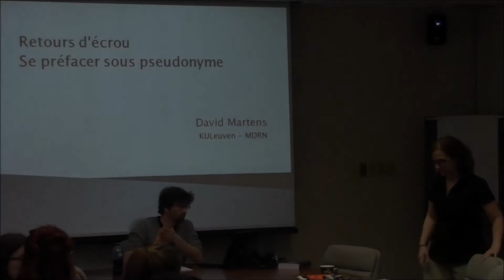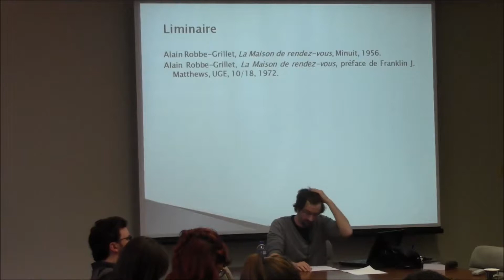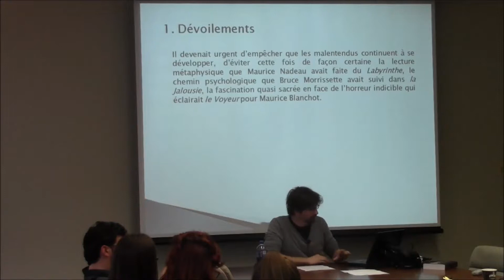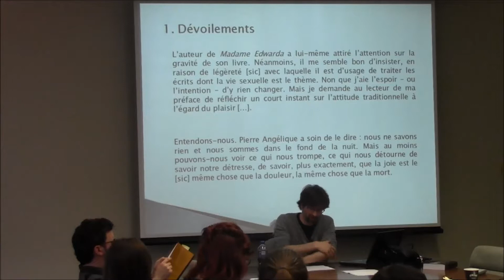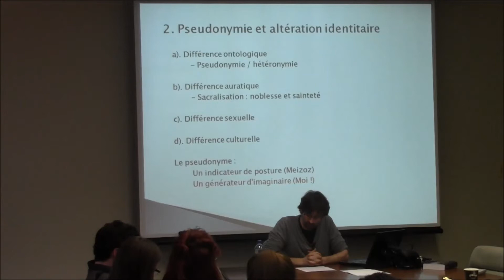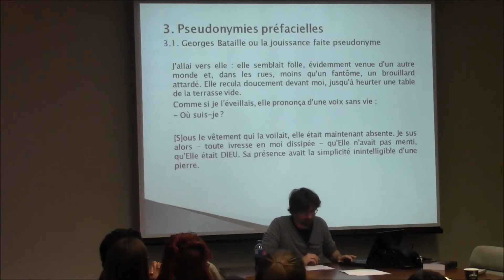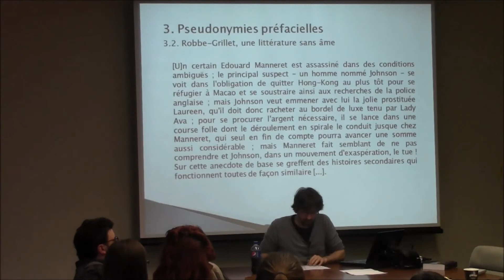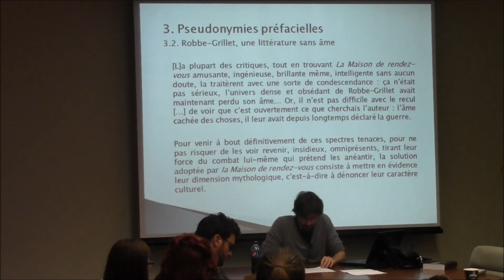Conférence de David Martens « Retours d'écrous : se préfacer sous pseudonyme »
« Retours d'écrous : se préfacer sous pseudonyme »
Conférence de David Martens à l'Université de Sherbrooke, organisée par le Groupe de recherches et d'études sur le livre au Québec (GRÉLQ)
22 avril 2014